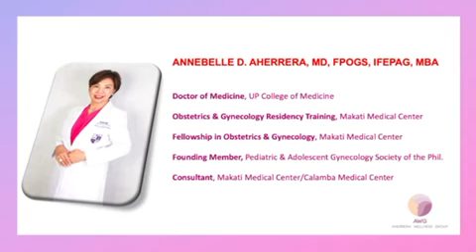Annebelle D. Aherrera, MD,MBA Founder and Director of Aherrera Wellness Group